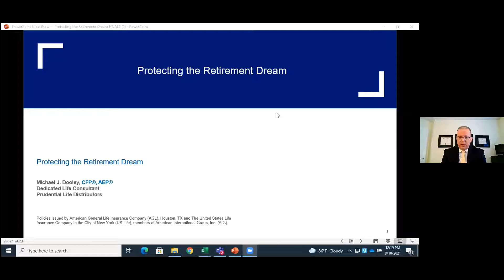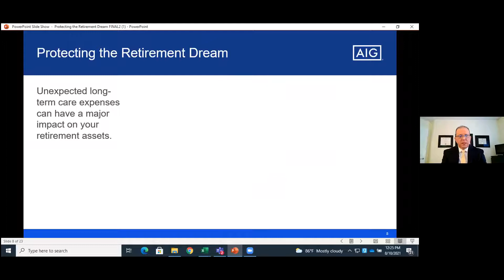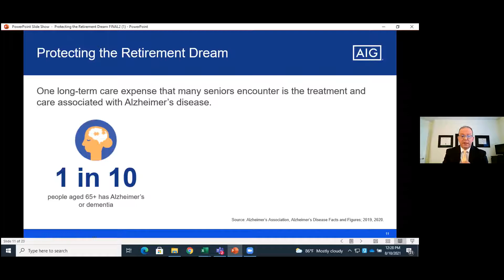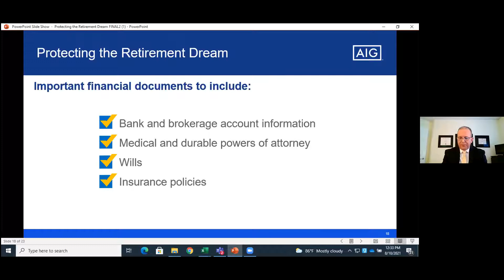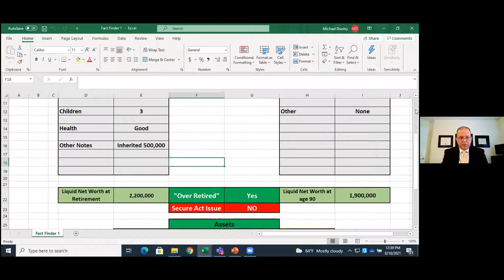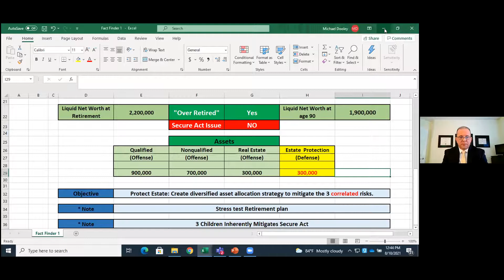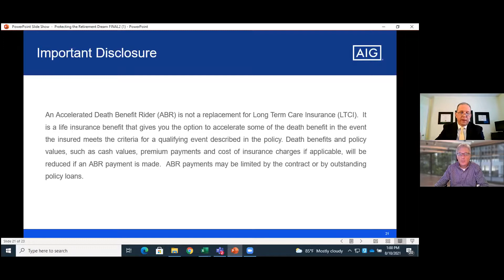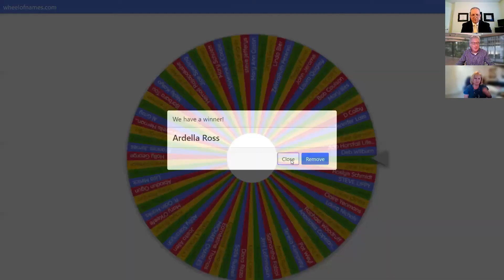Estate Planning - Protecting the Retirement Dream - CarePatrol Education Series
Health care is expected to remain one of the biggest expenses in retirement. That's why it is important to include potential long-term care costs as part of your retirement strategy, whether you are preparing for retirement or are already retired.

You Will Learn About:
Steps to protect all you've worked for from being depleted by medical expenses
• 52% of Americans reaching age 65 will need some type of long-term care
• The amount of time you will need long-term care could be longer than you think –
particularly for women
• Long term care impact on extended family

Moderated by: Steve Gurney, founder/publisher, Positive Aging Sourcebook

Walt Stundick, Financial Advisor, Edward Jones
With 20 years of investment and financial experience, Walt is committed to helping clients reach their financial goals.
He works closely with CPAs, attorneys and other professionals to help determine the most appropriate financial
strategy for his clients including a retirement savings strategy to ensure more options when they reach retirement.

Michael Dooley, CFP, AEP, Prudential Life Distributors
Michael has been in the insurance industry for 29 years. He is frequently called upon to speak at training and
educational seminars for financial advisors, CPAs and clients about advanced planning strategies. He is highly
experienced and knowledgeable at using life insurance to benefit his client's individual